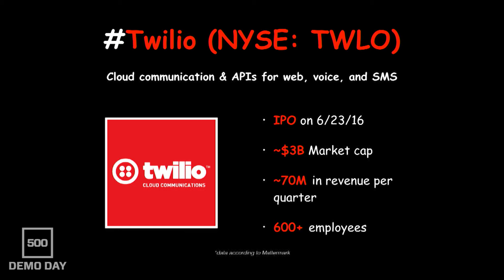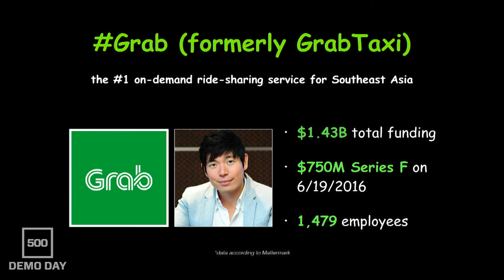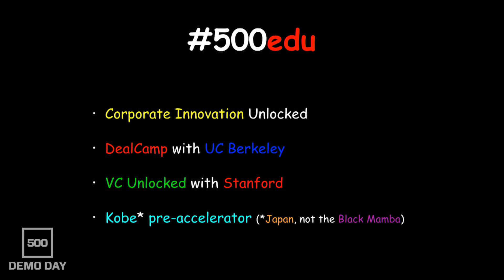[500 STARTUPS DEMO DAY 2016] 500 Startups Updates by Dave McClure